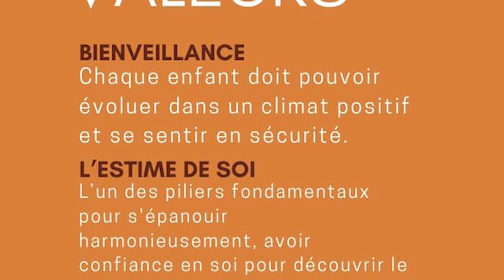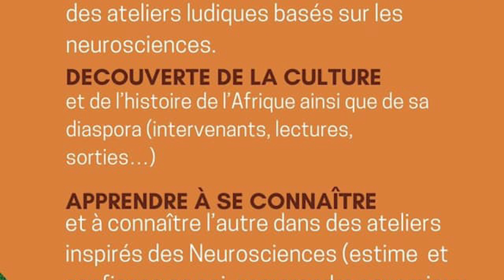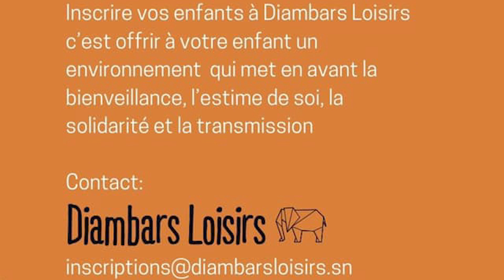Un centre de loisirs sur la Petite Côte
Stéphanie enseignante française amoureuse de l’Afrique met en place un centre de loisir pour les enfants de 6 à 12 ans.
fréquenter un centre de loisirs offre de multiples avantages pour nos enfants. Avec un bon nombre d’activités qui faciliterons l'accompagnement scolaire, la découverte de soi, des sorties, des rencontres, des ateliers basés sur les neurosciences.

Contacter Diambars Loisirs

BON VISIONNAGE🥰

Un centre de loisirs,
Petite Côte,
loisirs,
Diaspora africaine,
d’entreprendre en Afrique,
entreprendre,
découverte,
Sénégal,
retour en Afrique,
réussir,
Investir,
Diaspora,
retour au pays,
Demay l'Agence pour la Diaspora,
Demay,
comment réussir son retour en afrique

Dans quoi entreprendre en Afrique?,
Investir au pays immobilier,
dans quoi investir en 2022 en afrique,
Investir dans l’agriculture,
immobilier sénégal,
cest quoi un entrepreneur et lentrepreneuriat,

investir au sénégal dans limmobilier,
Dans quoi investir au Sénégal?,
Entreprendre dans l’immobilier au Sénégal,
comment lancer un projet sans argent,
investir son argent les erreurs à éviter,
comment entreprendre sur internet,
comment faire une etude de marché pour un projet